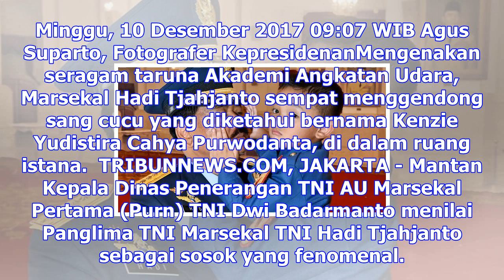Hadi tjahjanto sempat diremehkan sebelum jadi panglima tni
Minggu, 10 Desember 2017 09:07 WIB Agus Suparto, Fotografer KepresidenanMengenakan seragam taruna Ak...